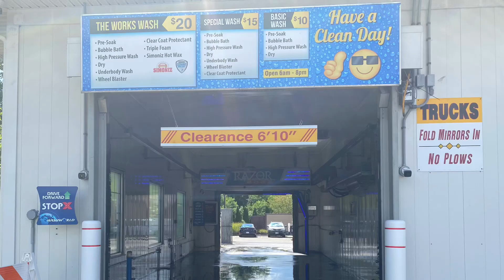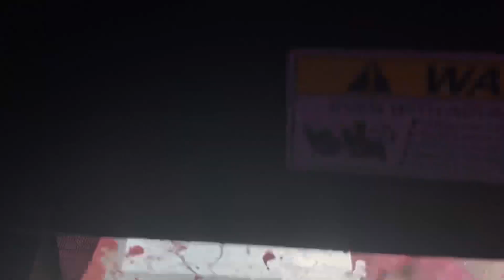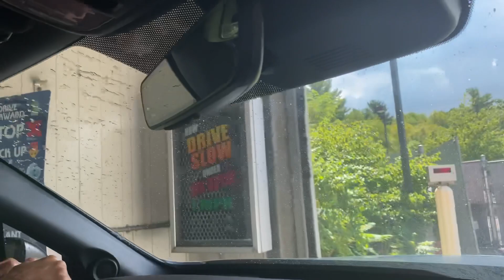Reprogrammed WashWorld RAZOR EDGE || Haffner’s Car Wash of Haverhill: Plaistow Road Site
Here is a august 2022 retake of Haffner’s Car Wash on Plaistow Road in Haverhill MA!

This is Haffner’s biggest location I believe. It features a express exterior tunnel, multiple self service bays, 2 touch free automatics and a gas station with no C-Store. Just gas pumps and a little booth for attendants.

The two touch free bays were added on later, built and opened sometime in 2010. Originally, both bays had Oasis Typhoons in them, with the new gantry covers and older wash arms. At the time, it was Haffner’s only location that have touch free washes.

In late-2019 however, they shut off the power in one of the bays, while they replaced the other with a WashWorld RAZOR EDGE. This wasn’t their first WashWorld system though, as they installed an older RAZOR (2nd gen) at a Mobil station in Amherst NH, replacing a Mark VII AquaJet. They later rebranded that one to Haffner’s Touch Free Car Wash.

The 2nd touch free bay here was defunct for quite some time, until recently, they ripped out the old Typhoon and installed what appears to be a used LaserWash 360 PLUS machine. This makes me wonder, it could be one of the 360 PLUS machines from Kamal’s that got replaced with the RAZORS!

As of 2022, this RAZOR EDGE has been reprogrammed to apply the Ceramic Sealant. The top wash is now $20, as it used to be $15 and $12 before that.

The wash shown in this video was the $20 “The Works” Wash which included:

*Pre-Soak
*Bubble Bath
*High Pressure Wash
*Dry
*Underbody Wash
*Wheel Blasters
*Clear Coat Protectant
*Triple Foam
*Simoniz Hot Wax
*Ceramic Sealant

Wash Quality: 9/10

Comments: the wash did a very nice job! Im glad to see that customers here can get a choice of self service, touch free or soft touch washes. Besides the dryers not working that great, this wash did a nice job!